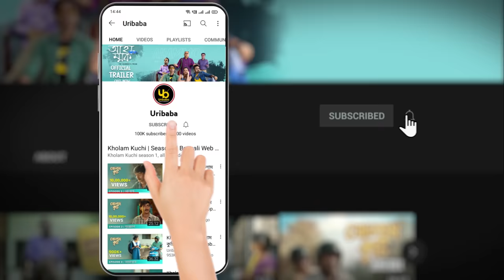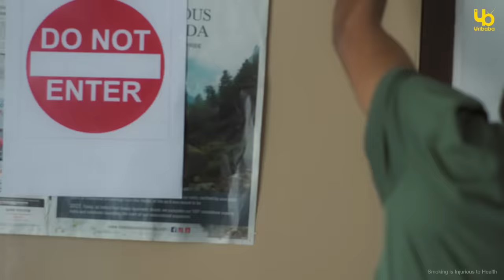Ahammok (আহাম্মক)|S01E01 | Out Of Syllabus | Bengali Web Series | Chhandak, Anuradha, Remoo |Uribaba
কলেজ লাইফ বললেই কী মাথায় আসে? ক্লাসের চাপ, সেমিস্টারের cgpa, attendance? এগুলো কোনোটাই এখানকার student-দের চিন্তার বিষয় নয়। বাইরে পড়তে গেলে ঠিক যে বিষয় গুলো মা-বাবা রা করতে বারণ করে, বা ঠিক যে বিষয়গুলো নিয়ে  সবাই চিন্তা করে ঠিক সেইগুলোই এখানকার মানে B.C Bhai Engineering College-এর student দের প্রাথমিক কর্তব্য বলে তারা মনে করে। এই আহাম্মকদের এইসব কার্যকলাপ তাদের কোন বিপদে নিয়ে গিয়ে ফেলে, জানতে হলে দেখতেই হবে "আহাম্মক"।

Things that come to mind after thinking of college life are course pressure, CGPA, and attendance. But all these things are least important to the students of B.C. Bhai Engineering College. Every 'not to dos' are 'should be done' for these students. To know the result of the nuisances committed by these 'Ahammok's visit all the episodes of 'Ahammok'.

Cast
Chhandak Chowdhury
Anuradha Mukherjee
Remoo
Anwesh Bhattacharjya
Biswarup Biswas
Judhajit Sarkar
Amit Saha
Santanu Chatterjee
Shoaib Kabeer

Director: Arijit Bandhu Ghosh

Story: Sourav Chakraborty, Chhandak Chowdhury

Script & Screenplay: Subhanjan Basu & Rudradeep Chanda

Dop: Pramit Das

Editor: Anirvan Goswami

Ahammok Title Track: Animesh Kumar Mishra (Master Of Waves)

Associate Director: Anamik Saha

Chief ad: Subhanjan Basu

Colourist : Soumlaya Mallick

Folly recordist - Koushik

Sound engineer - Samrat Roy

Produced by : Trickster & Span Production